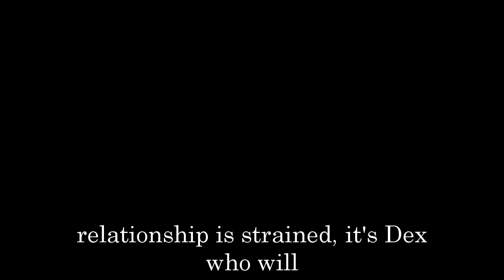General Hospital Shocking Spoilers Joss attacks Carly, Carly's big shock when Joss demands love